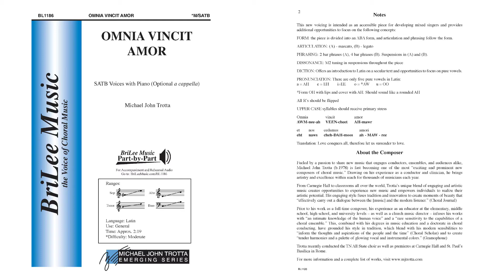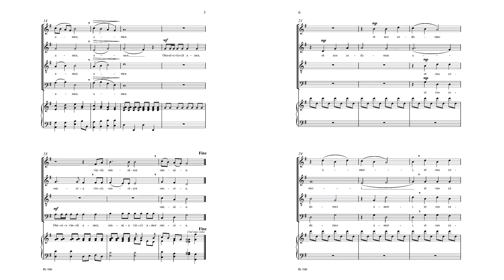Omnia Vincit Amor (BL1186) by Michael John Trotta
SATB Voices with Piano (Optional a cappella)

This energetic revoicing of Michael John Trotta's Omnia Vincit Amor is intended as an accessible piece for developing mixed singers. Whether accompanied or a cappella, there are many opportunities to focus on form, articulation, phrasing and Latin diction, making Omnia Vincit Amor a wonderfully teachable piece. One of the first pieces in the Michael John Trotta Emerging Series, this composition is sure to be a favorite of choirs and audiences alike. Also available for SA Voices (BL1035) TB Voices (BL1012) and Three-Part Mixed Voices (BL1095).